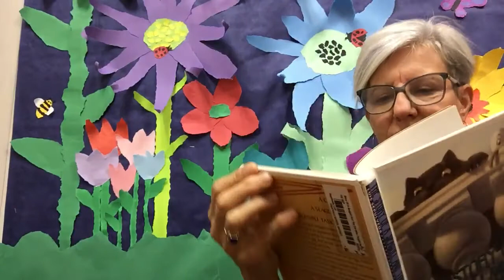The Story of a Seagull and the Cat Who Taught Her to Fly, chapter 1, by Luis Sepulveda